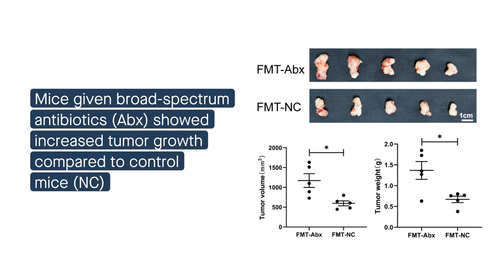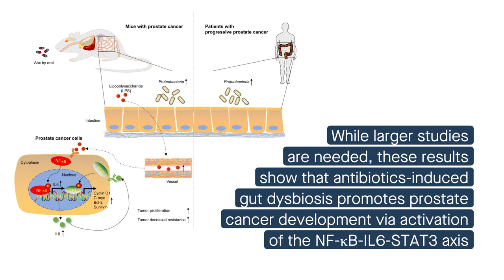Gut microbial imbalance contributes to disease progression and chemoresistance in prostate cancer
Zhong, et al. “Gut dysbiosis promotes prostate cancer progression and docetaxel resistance via activating NF-κB-IL6-STAT3 axis.” Microbiome (2022)